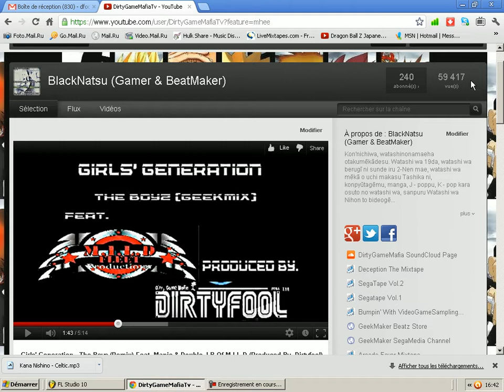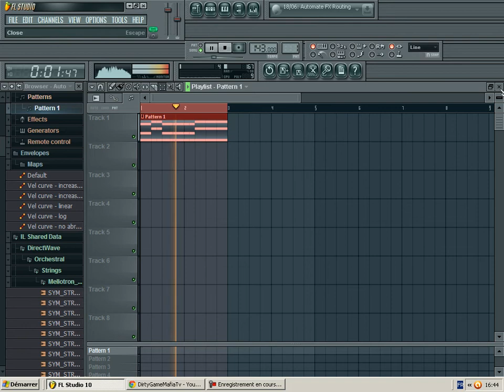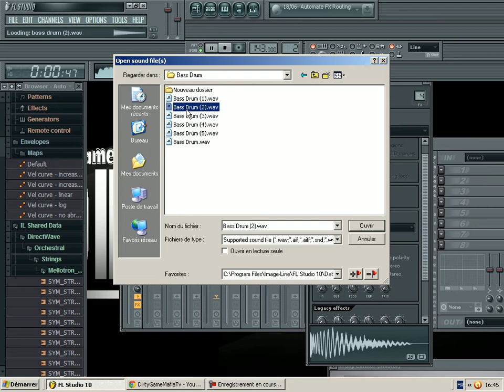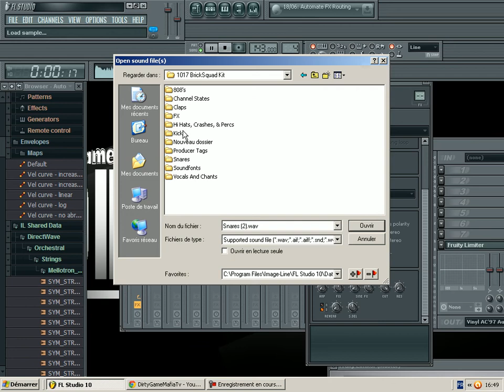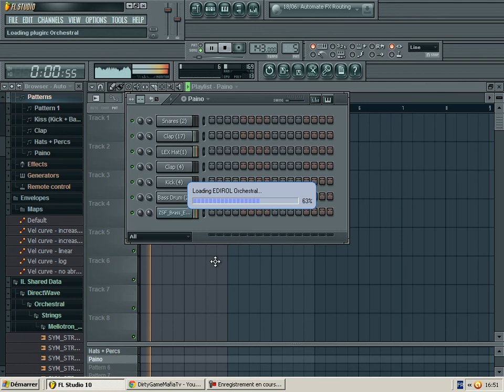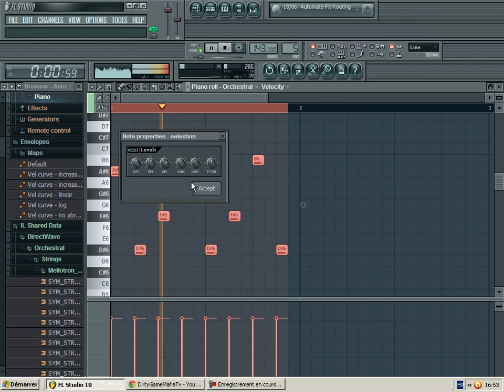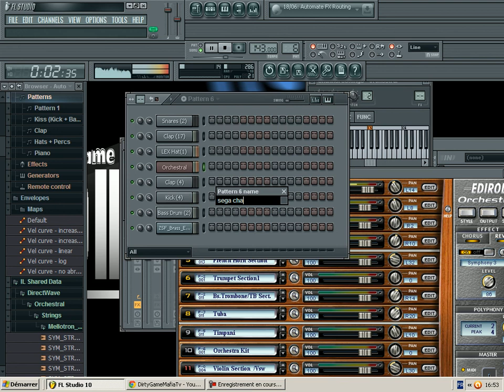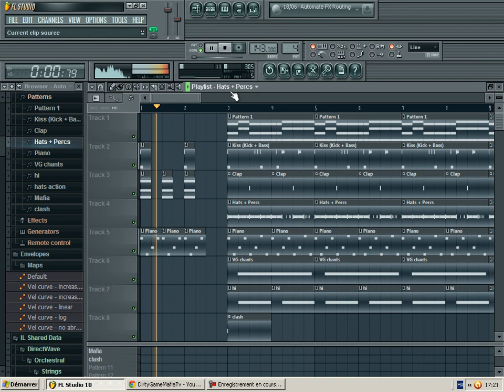BlackNatsu - Practice Mode (The Asis Galvin Contest Training)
Ready For The Beat?